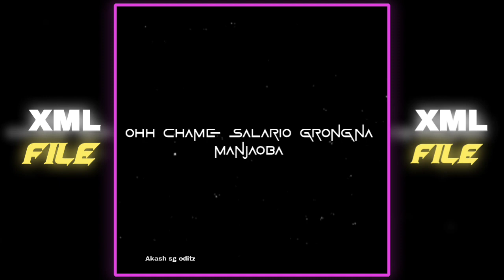Gale gale garo song xml video 🌹 Alight motion editing preset XML file 🔰 check description box 🗂️📌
gale gale garo song editing preset XML video alight motion editing new video xml new video alight motion xml video

Instagram I'm on Instagram as @akash_sg_editz. Install the app to follow my photos and videos.